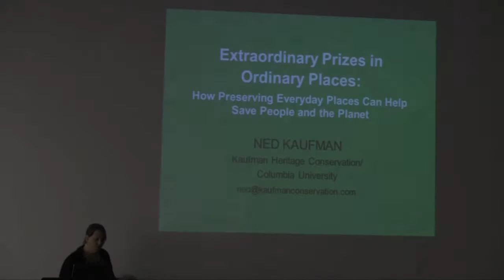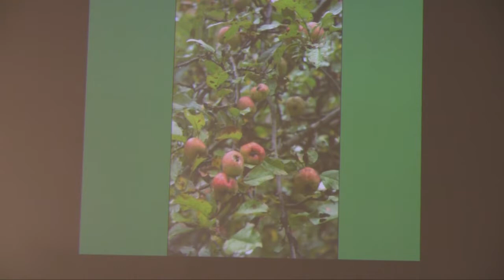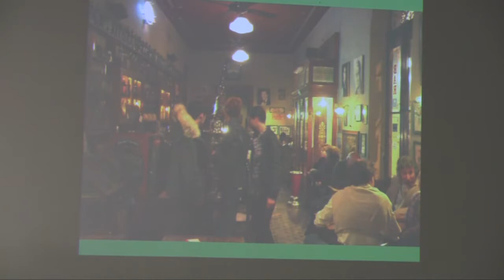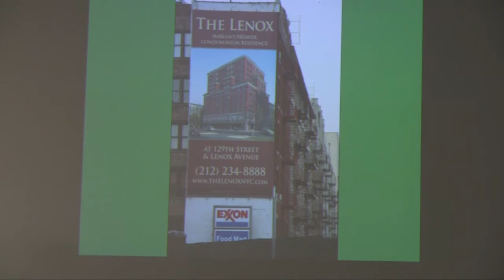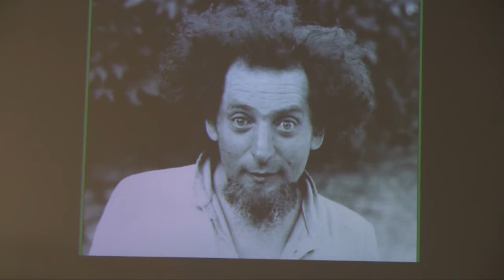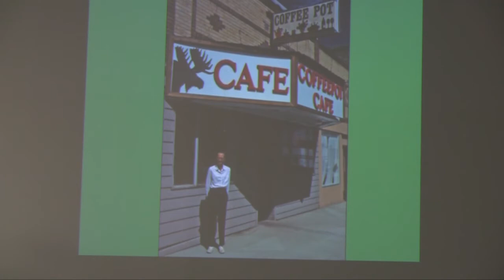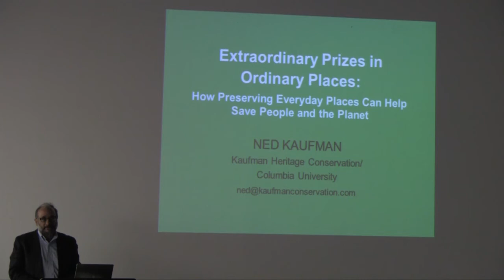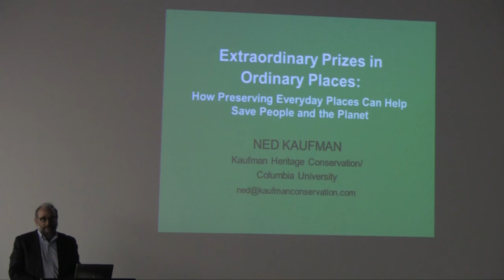Ned Kaufman, Ph.D.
Extraordinary Prizes in Ordinary Places: How Preserving Everyday Things Can Save People and the Planet

Join us for this free public lecture by Dr. Ned Kaufman about rethinking the economics of heritage and historic preservation as a tool for achieving social justice. His talk will also explore how the field is forging new interdisciplinary alliances with public history, folklore, community planning and tourism promotion. A light reception will follow the lecture.

Dr. Ned Kaufman is principal of Kaufman Heritage Conservation and Adjunct Professor of Historic Preservation at Columbia University. Previously, Dr. Kaufman served as director of historic preservation at the Municipal Art Society of New York, where he led campaigns to protect the African Burial Ground, Aubudon Ballroom, Ellis and Governors Islands, and other historic sites. He also founded and co-directed Place Matters as well as the international research and training program at Rafael Viñoly Architects. His books include Place, Race, and Story: Essays in the Past and Future of Historic Preservation (2009) and Pressures and Distortions: City Dwellers as Builders and Critics (2011), as well as histories of Sagamore Hill and Springfield Armory National Historic Sites. He has advised the National Trust on sustainability policy and is a U.S. voting member on the ICOMOS International Scientific Committee on Intangible Heritage.

USC School of Architecture/Heritage Conservation Programs

USC History Department

Elizabeth Edwards Harris, PhD

The Natural History Museum of Los Angeles County

The University of California, Riverside, Public History Program/History Department

Marketing Partners

Los Angeles Conservancy

Santa Monica Conservancy